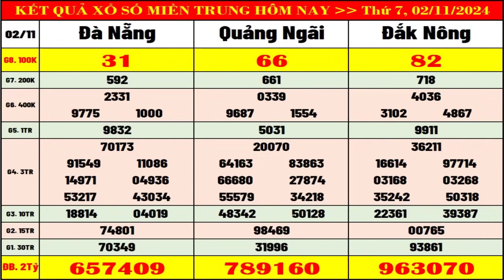Kết quả xổ số Miền Trung hôm nay thứ 7 ngày 2/11/2024 (xs Đà Nẵng, xs Quảng Ngãi, xs Đắk Nông)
+ Thứ 2: Thừa T. Huế (XSTTH), Phú Yên (XSPY)
+ Thứ 3: Đắk Lắk (XSDLK), Quảng Nam (XSQNM)
+ Thứ 4: Đà Nẵng (XSDNG), Khánh Hòa (XSKH)
+ Thứ 5: Bình Định (XSBDI), Quảng Trị (XSQT), Quảng Bình (XSQB)
+ Thứ 6: Gia Lai (XSGL), Ninh Thuận (XSNT)
+ Thứ 7: Đà Nẵng (XSDNG), Quảng Ngãi (XSQNG), Đắk Nông (XSDNO)
+ Chủ Nhật: Khánh Hòa (XSKH), Kon Tum (XSKT)